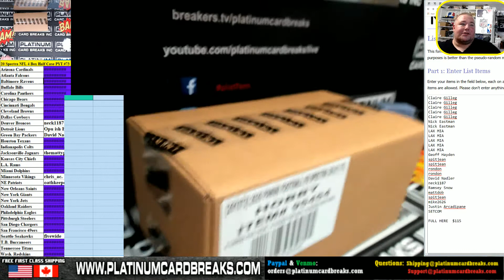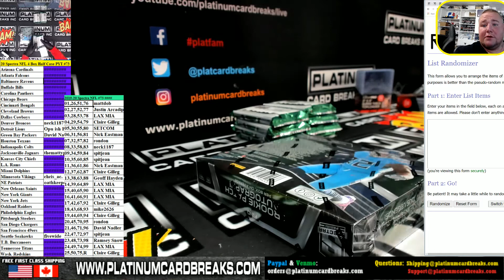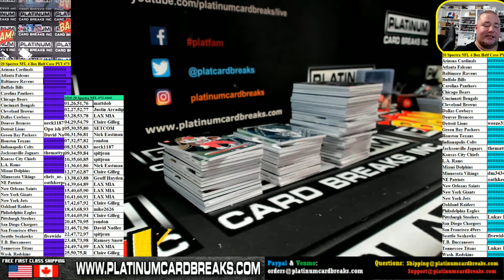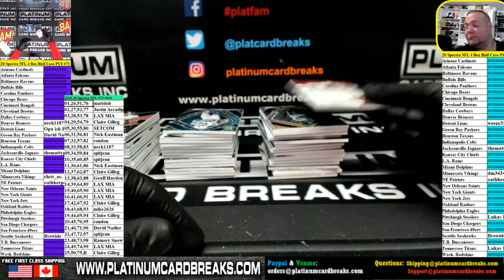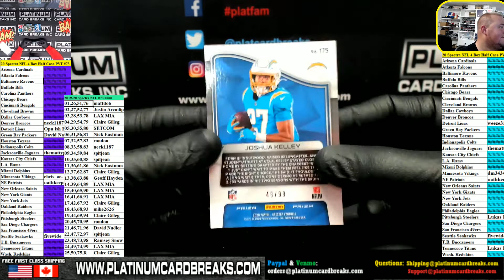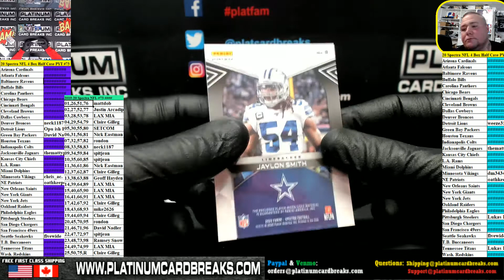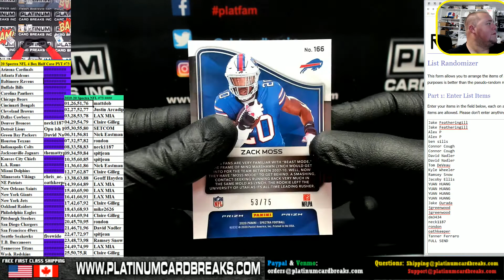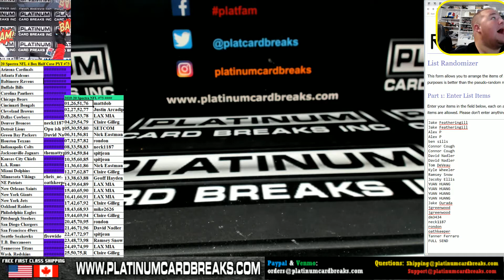2020 Panini Spectra Football 4 Box Half Case PYT #73